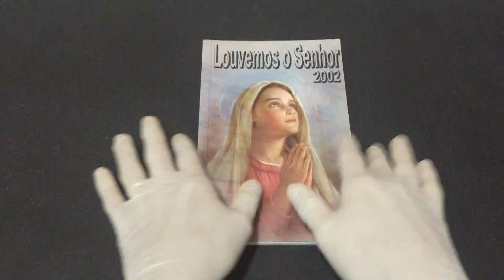IMG 9131 2002 Louvemos o Senhor